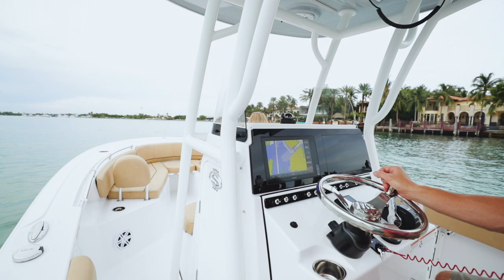Open 242 Center Console | Sunset Cruising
As the newcomer to the Open family, the 242 is built for serious fishing. Ready to perform with a standard fiberglass hard-top, a full size console with inner liner, 12” GPS display, upgraded leaning post seats and plenty of room behind the leaning post. On the starboard side, you will find a large 25-gallon livewell. This model can be powered with up to a 300HP Yamaha engine.